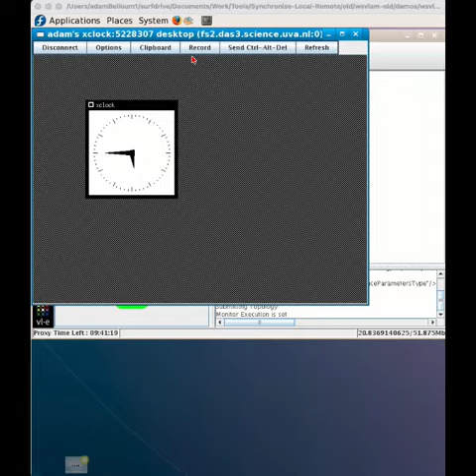wsvlam support jobs with remote graphical output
wsvlam is a workflow management system developed at SNE group of the UvA between 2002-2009

- WS-VLAM: towards a scalable workflow system on the gridWORKS '07: Proceedings of the 2nd workshop on Workflows in support of large-scale scienceJune 2007 Pages 63–68